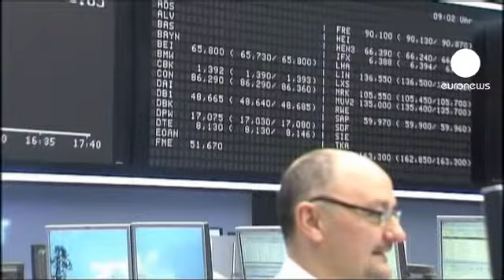La situación en Italia hunde a las bolsas europeas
Pánico en los mercados. La anunciada ingobernabilidad italiana hace bajar de forma aguda a las bolsas europeas, después de que lo hayan hecho las asiáticas. El Eurostoxx50 de los principales valores perdía, a media jornada, cerca de un tres por ciento.

El MIB de Milán retrocedía más de un cuatro por ciento, motivo por el cual el regulador financiero ha decidido prohibir hasta este miércoles las ventas a corto que afectaban sobre todo a los títulos bancarios.

"Sí, el DAX se comporta mal hoy", admite el analista alemán Oliver Roth sobre el índice de Fráncfort. "Mucha gente tuvo ayer la esperanza de que Berlusconi sufriría una gran derrota en las elecciones. Pero, al final, los resultados castigaron nuestras mentiras. Italia ha decidido votar a dos cómicos y todo esto para el placer de los mercados porque, ahora, estamos en una situación muy difícil. Y la crisis de la deuda podría revivir".

En el caso del IBEX-35 de Madrid, el retroceso era también de alrededor del tres por ciento, después de que a primera hora incluso se hubiera perdido la cota de los 8.000 puntos. Simultáneamente, la prima de riesgo de los bonos españoles e italianos vivía una montaña rusa, alejándose más del bono alemán, y el euro se depreciaba respecto al dólar en 1,30.